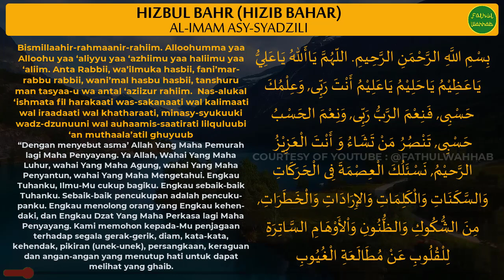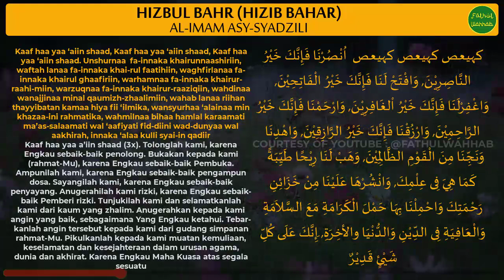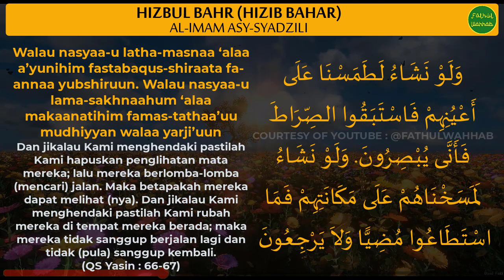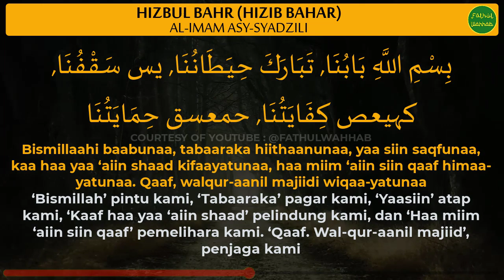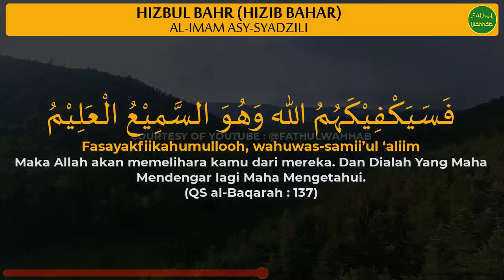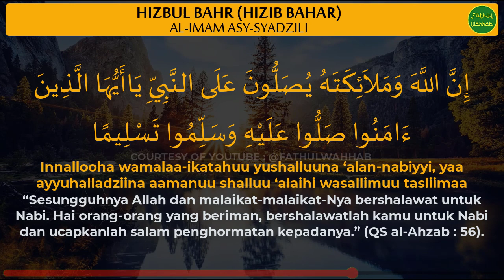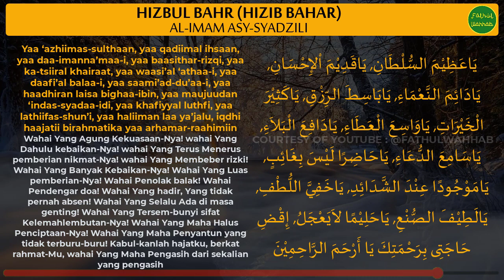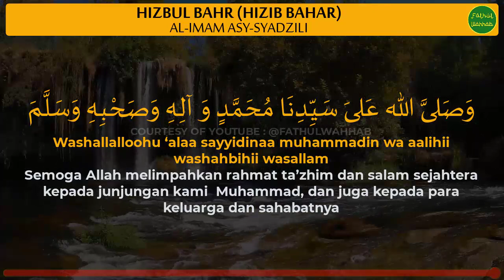hizbul bahr (hizib bahar) - حزب البحر للإمام الشاذلي - Fathul Wahhab's original voice